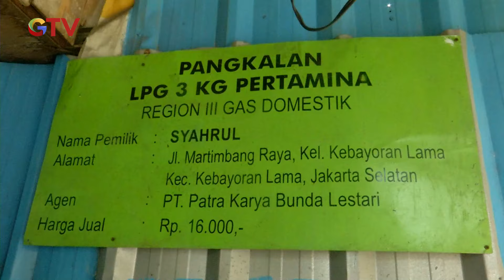Beli Gas Melon Wajib Pakai KTP di Kawasan Jakarta - BIS 02/06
Saksikan info berita terkini di:
Buletin iNews Pagi: Senin – Jumat Pukul 03.45 WIB
Buletin iNews Siang: Setiap Hari Pukul 10.30 WIB
Buletin iNews Malam: Senin – Jumat 01.00 WIB
Buletin iNews: Senin – Jumat 12.00 | 14.00 | 00.00